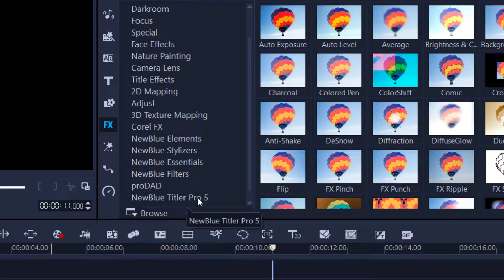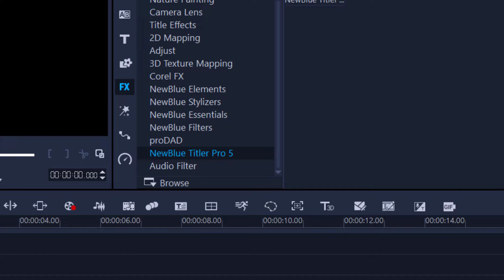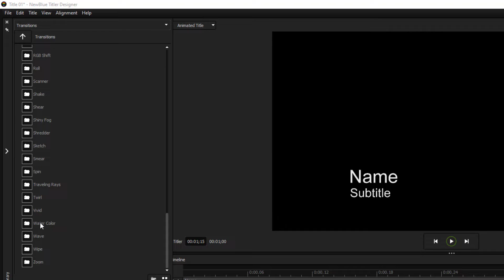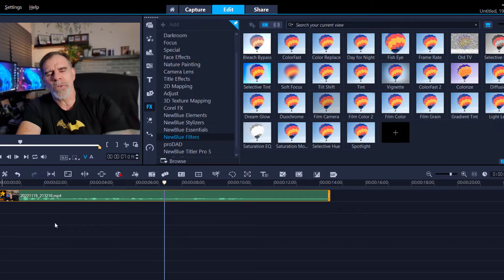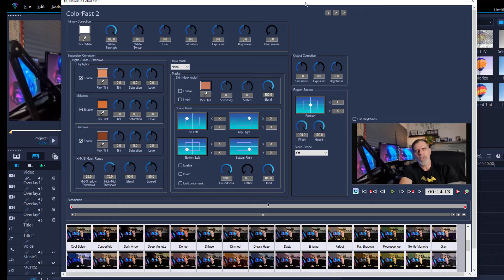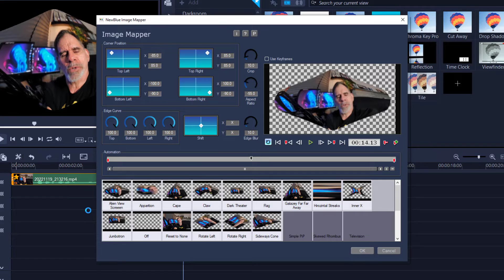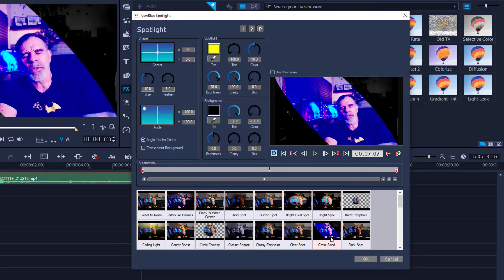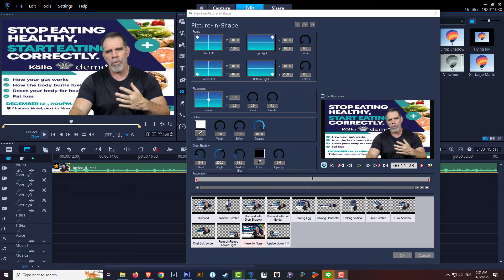Upgrade Corel VideoStudio Ultimate 2022 NOW: Here's What You'll get!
Upgrade Corel VideoStudio Ultimate 2022 and gain access to some great new features, like new FX Filters and more powerful effects. With this software, you'll be able to create videos that are truly special!

Gear I use for my Channel
Canon M 50
Lens Sigma 16mm
Field Monitor
Nanlite Forza 60
RBG lights
Rode Mic
Corel VideoStudio Ultimate